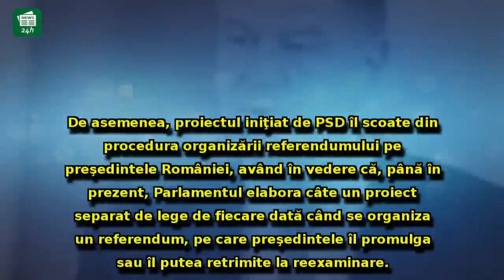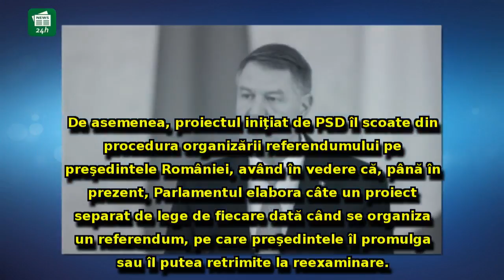ULTIMA ORĂ - Senatul adoptă Legea referendumului: președintele, ELIMINAT din procedură